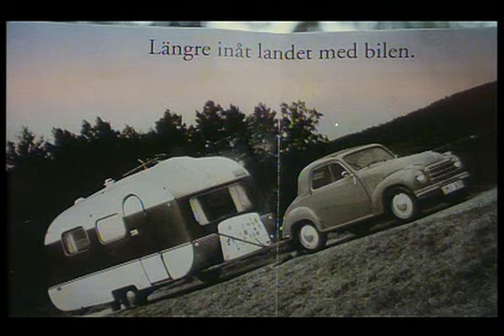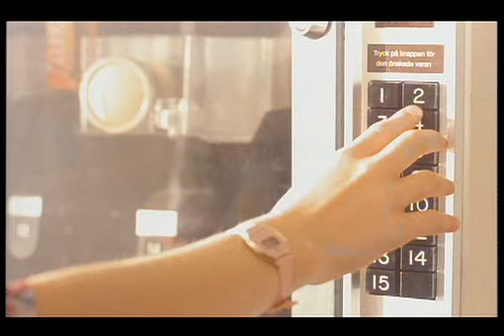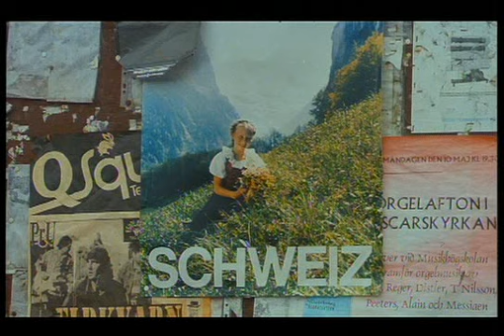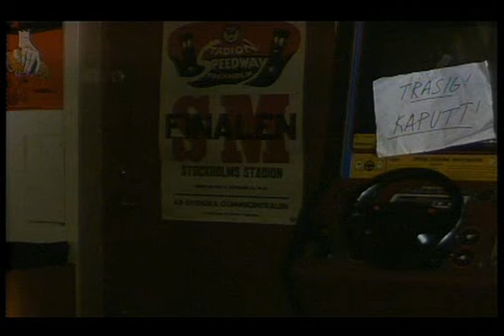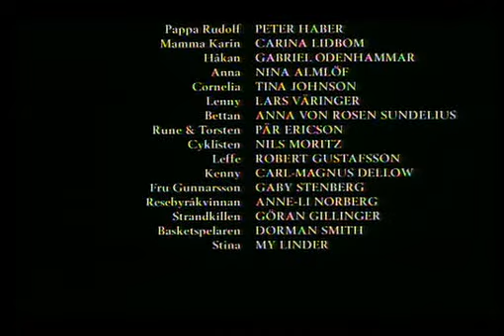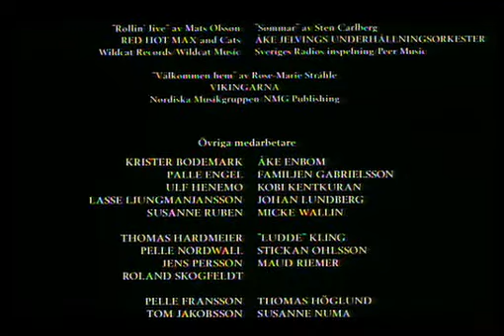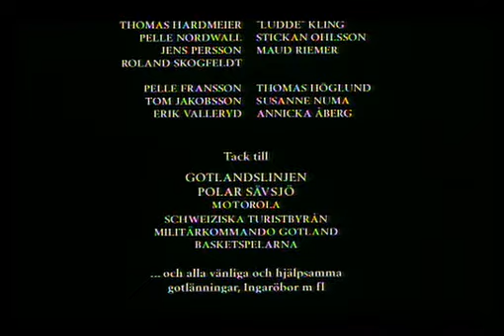Sunes Sommar - Hela filmen (1993)